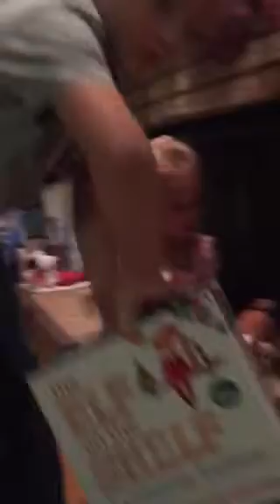Kids telling you about Wally & Donner (11.30.15)